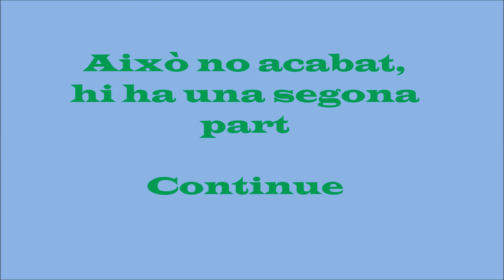Pic Neuville 3091 m Sota F/PO-012